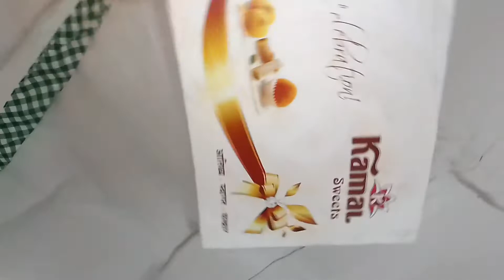Ghar Pe Mithai Ke Dibbe Mein Kuch Aisa Hua... 🤔 Purvanshi Ne Dance Kar Diya! 💃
Ram ram Sa , Khama Ghani Sa ,
Jai Jinendra Sa , Jay Johar Sa ,

🎬 Vlog Pasand Aaye to Like kre
Bell icon press kre jis se apko video - Vlog Milte Rahe 🎬

keep following

Facebook Follow

popat ho gya kitchen,kitchen makeover ka popat ho gya,kitchen ka deep cleaning popat ho gya,popat and popati,parleg choco mithai recipe,parle g mithai recipe,mithai recipe,popat aur popati new ep,hmari toti ur gae aj bht bhgaya es ny 🥺,how to make mishti doi at home,how to make mishti doi,meethi mathri,homemade mishti doi recipe,bengali mishti doi recipe,peppa pig hindi mai,bhapa mishti doi,delivery ke baad milk pina chahiye ya nahi? ,

hastag :-